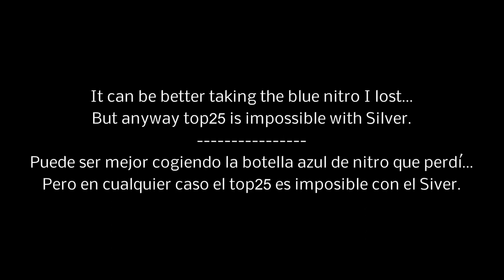Asphalt 8 - APEX Tokens Silver L. (Route 375-1) 1:07.584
My best time on this cup (Android). I don't have Tuatara PRO and I don't think 120 tokens worth more than all engines that car requires...
My lap was good, especially the barrel roll in the building, but then I lost that nitro bottle haha

Car MAX PRO (Rank 1714)

Mi mejor tiempo en esta copa (Android). No tengo el Tuatara PRO y no creo que 120 fichas merezcan la pena más que todos los motores que este coche requiere...
La vuelta fue buena, especialmente el tónel en el edificio, pero entonces perdí esa botella de nitro jajaja

Coche MAX PRO (Rango 1714)